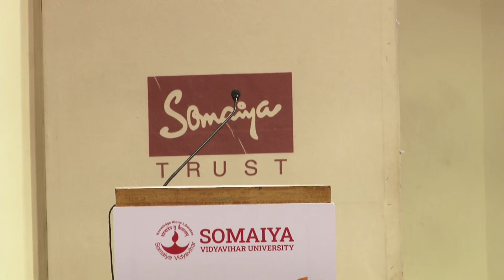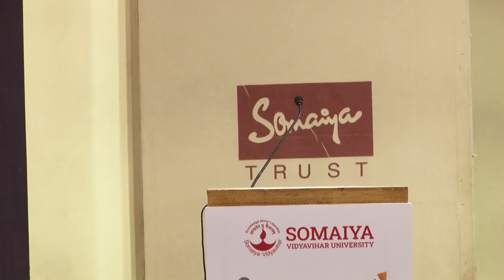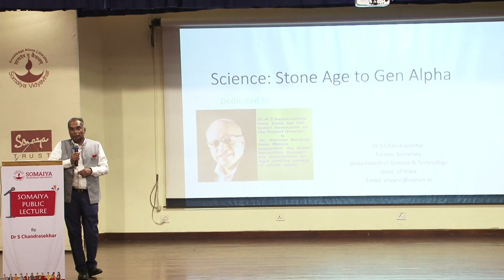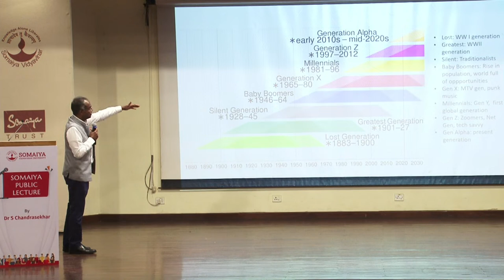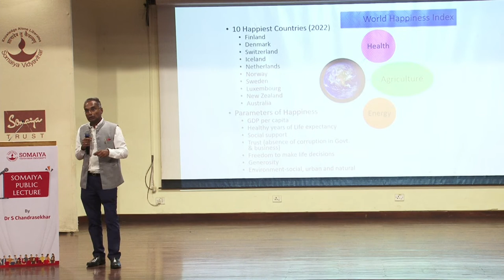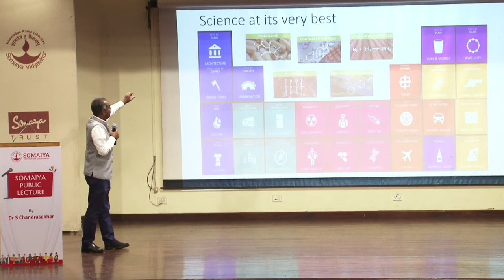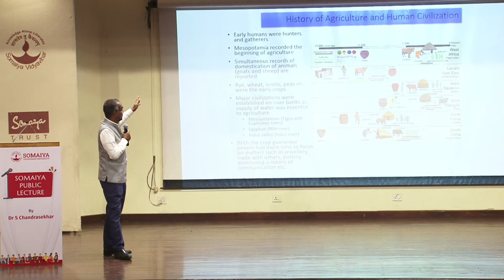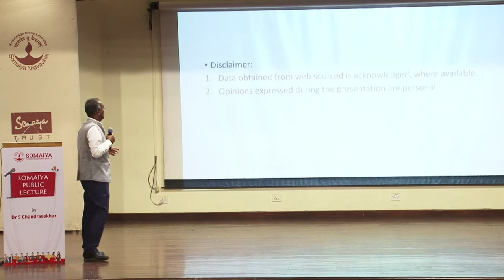Somaiya Public Lecture by Dr S Chandrasekhar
Dr S Chandrasekhar, Scientist and Former Secretary to the Government of India, Department of Science & Technology will deliver Somaiya Public Lecture on Science: Stone Age to Gen Alpha.